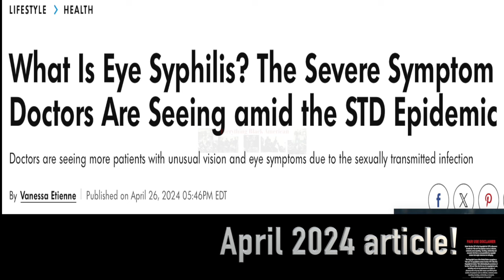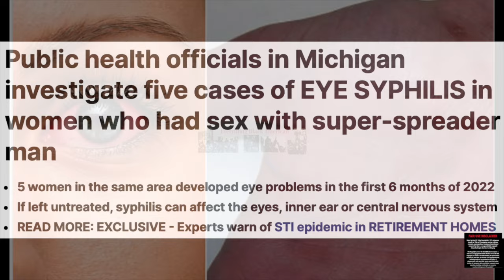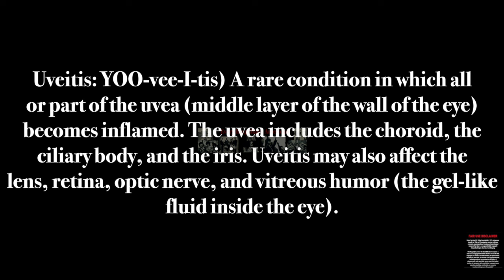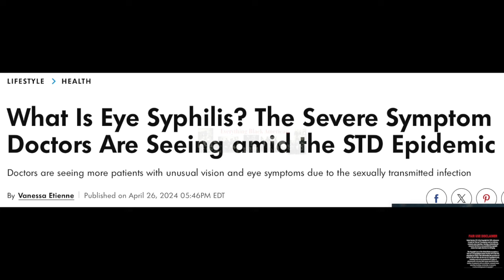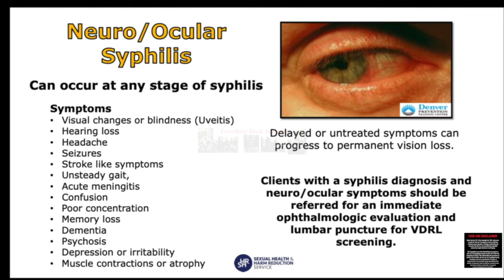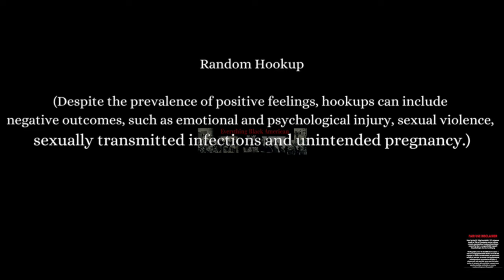The Silent Epidemic!!!| Eye Syphilis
The Severe Symptom Doctors Are Seeing amid the STD Epidemic

(Ocular Syphilis is Untreated syphilis can affect your eyes and threaten your vision. Ocular syphilis is best diagnosed and treated early. Diagnosis can be tricky because it can affect any part of your eye and can look like any number of eye infections, most often uveitis.)
Doctors are seeing more patients with unusual vision and eye symptoms due to the sexually transmitted infection

Amid the current syphilis “epidemic” in the U.S., doctors are seeing more patients with unusual vision and eye symptoms due to the sexually transmitted infection.

A January 2024 CDC report stated that more than 207,000 Americans were diagnosed with syphilis, the highest number reported since the 1950s.

If left untreated, the infection can lead to cases of ocular syphilis.